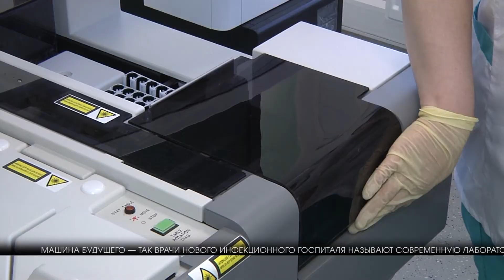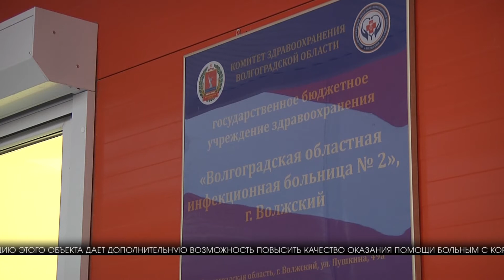В Волжском начинает работу новый инфекционный госпиталь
Машина будущего — так врачи нового инфекционного госпиталя называют современную лабораторию. В ней на новом высокотехнологичном оборудовании будут осуществлять биохимические и клинические исследования. В час такие приборы могут выполнить около 400 (четырехсот) исследований. Раньше все сложные биохимические процессы врачам приходилось выполнять вручную. Теперь работа ускорится в разы, так как на помощь медикам пришли компьютеры.

ВЕРА ГРИГОРОВА, ЗАВЕДУЮЩАЯ КЛИНИКО-ДИАГНОСТИЧЕСКОЙ ЛАБОРАТОРИИ: «Мы работали в старом помещении, в старом здании, у нас там больше ручным методом работали, на анализаторах мы не работали, сейчас у нас современное, мы очень довольны, уже пробовали, смотрели его, по сравнению с тем, что мы сидели в микроскопы смотрели, т.е. все ручным методом, а сейчас за нас все будет автомат делать».

Новый госпиталь может вместить в себя до 200 пациентов, при этом каждая палата оснащена кислородной подводкой. Всё учреждение в целях безопасности разделено на боксы, к каждому из которых есть отдельный вход с улицы. Особое внимание уделили и переподготовке врачей. Все они теперь умеют работать на новом современном оборудовании.

ЕЛЕНА ХЛОПОТОВА, ГЛАВНЫЙ ВРАЧ ВОЛГОРАДСКОЙ ОБЛАСТНОЙ ИНФЕКЦИОННОЙ БОЛЬНИЦЫ Г. ВОЛЖСКИЙ: «Ранее такой больницы у нас не было, т. е., если в некоторых больницах у нас были отдельные корпуса, то это полностью боксированный корпус. Во время коронавирусной инфекции было рассчитано, что сюда будут госпитализироваться пациенты с коронавирусной инфекцией, когда-то мы доживем, что коронавирусной инфекции не будет и будут госпитализироваться пациенты с различными инфекционнными патологиями, т. е. этот корпус больницы так и будет работать. У нас есть два рентген аппарата, один стационарный, один рентген палатный, т. е. если тяжелый пациент, то мы можем проводить рентген в палате».

Еще полгода назад на этом месте был пустырь, а теперь стоит полноценный медицинский комплекс. Губернатор Андрей Бочаров подчеркнул, что ситуация в регионе с распространением COVID-19 остается достаточно напряженной. Поэтому ввод в эксплуатацию этого объекта дает дополнительную возможность повысить качество оказания помощи больным с коронавирусом и внебольничными пневмониями. Глава региона лично проинспектировал новое медицинское учреждение.

АНДРЕЙ БОЧАРОВ, ГУБЕРНАТОР ВОЛГОГРАДСКОЙ ОБЛАСТИ: «В кратчайшие сроки, практически за 6 месяцев у нас, здесь, в Заволжье была построена современная, новая инфекционная больница, отвечающая самым последним стандартам и требованиям, оборудована всем необходимым, в полном объеме укомплектована медперсоналом, оборудована современным оборудованием, кислородом, необходимое количество медикаментов находится здесь и средства индивидуальной защиты».

НАТАЛЬЯ СЕМЁНОВА, ДЕПУТАТ ВОЛГОГРАДСКОЙ ОБЛАСТНОЙ ДУМЫ: «Инфекционная больница на сегодняшний день, особенно в эпоху пандемии, — это самое желанное лечебное учреждение с моей точки зрения, не как политика, а как врача. Потому что оно просто необходимо каждому жителю, если он оказывается в такой ситуации».

Хочется верить, что новый госпиталь и современное оборудование позволят снизить нагрузки, которые в это сложное время легли на систему здравоохранения и весь медицинский персонал.